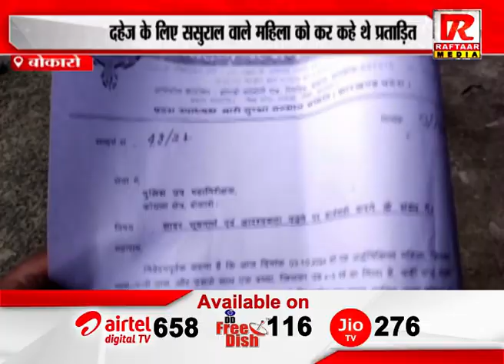बोकारो : दहेज के लिए पति नें विवाहिता को घर से निकाला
Raftaar Media